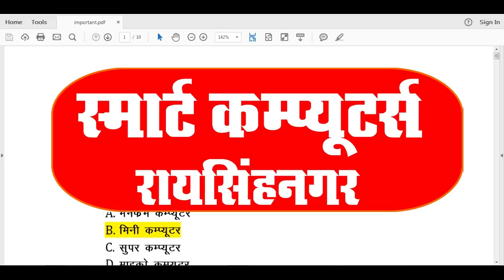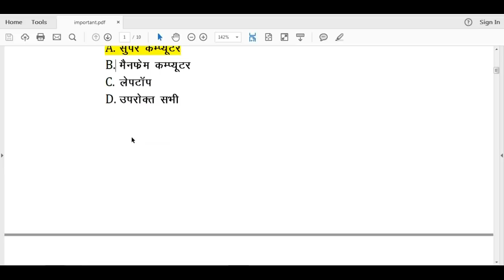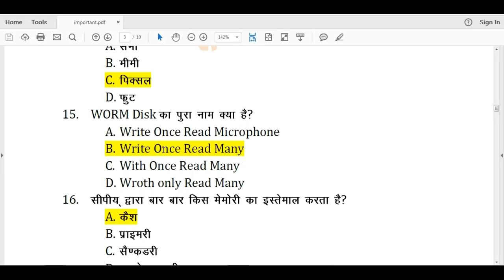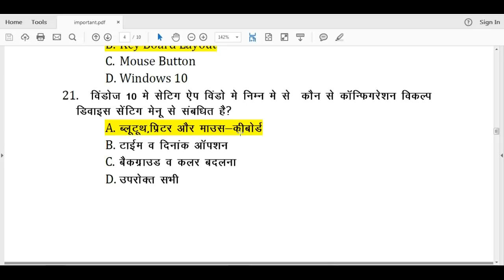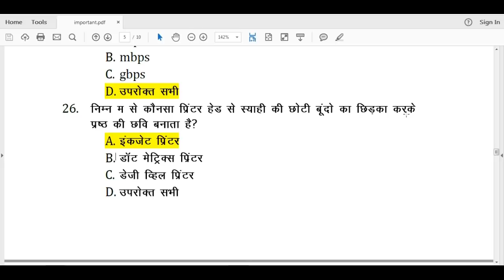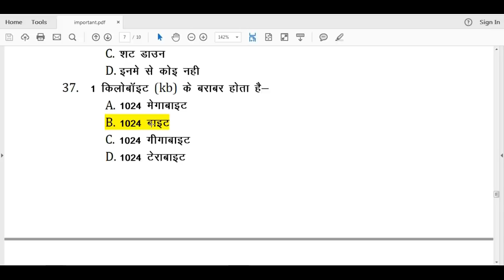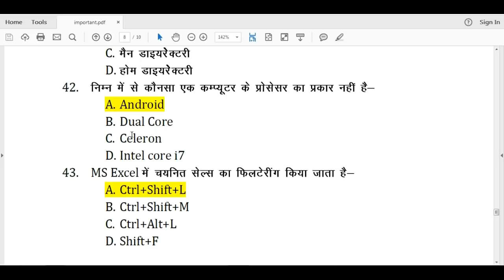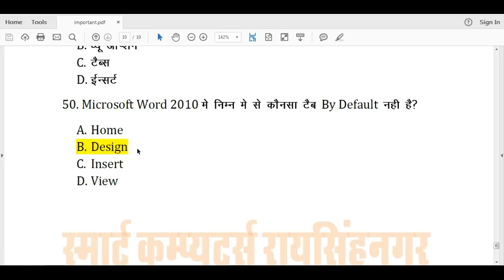50 important Question for RSCIT Exam 31 July 2022|PDF For RSCIT Question For RSCIT 31 July 2022